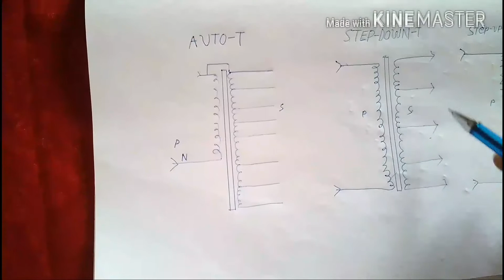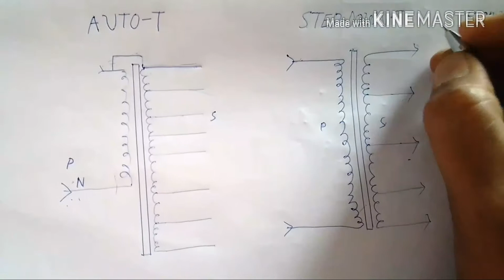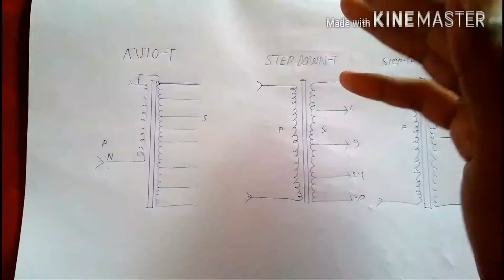difference of auto transformer step up step down transformer & how it's work hindi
1 july 2018